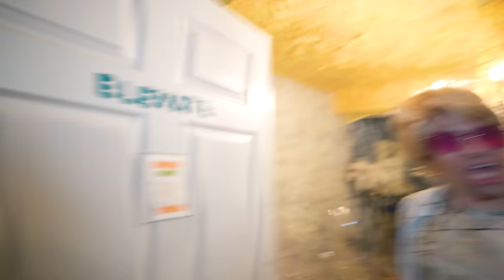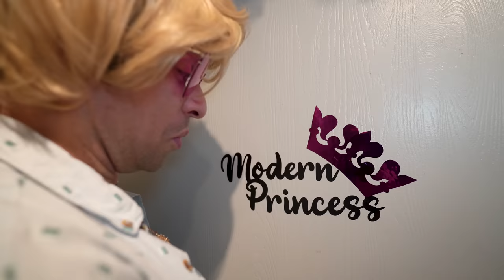PEACH vs NEW BARBIE at her DREAM HOUSE! (Getting the Car back!)